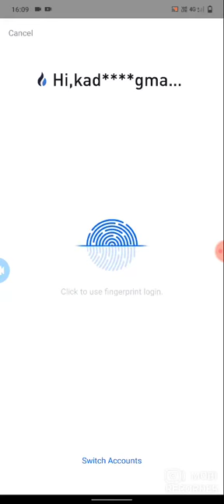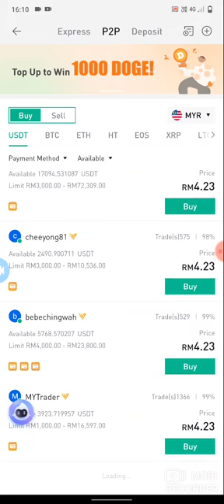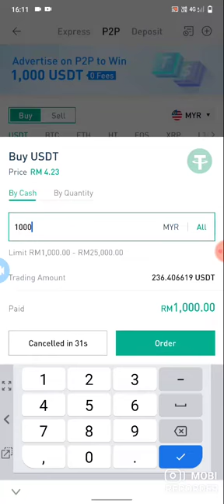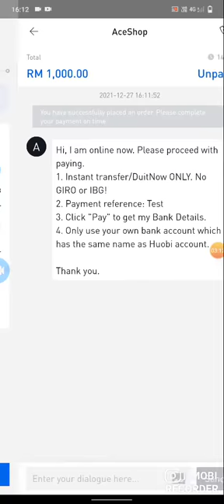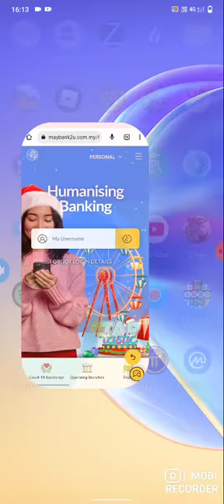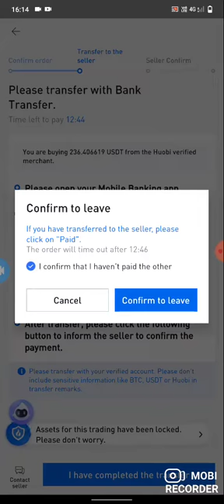STEP 4- Cara Masukkan Duit Ke Houbi Akaun guna P2P